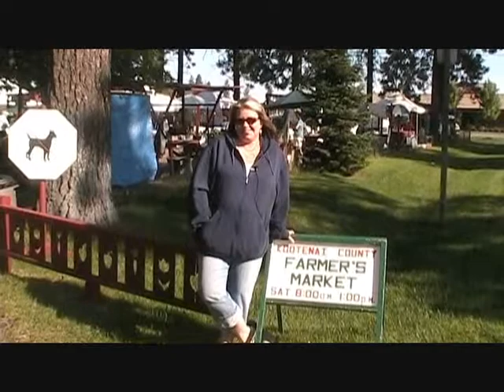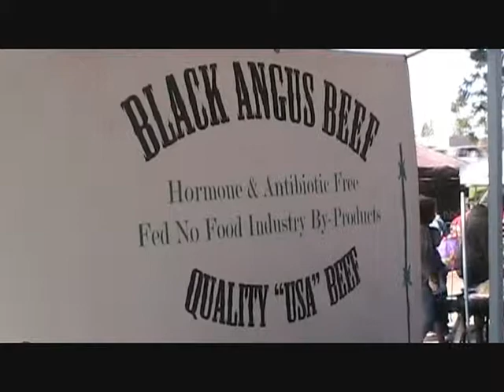Ending June Market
Healthy beef from start to finish, RTR Angus Farm holds high standards for it's product.  Long time Market farmer, Susi Faville, affectionately called The Tomato Lady, speaks of her experience growing from a backyard gardener to full on nursery and grower.